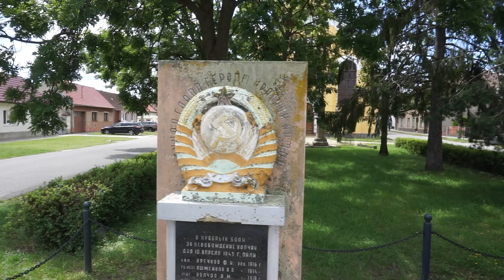Only in Slovakia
Interesting combination...